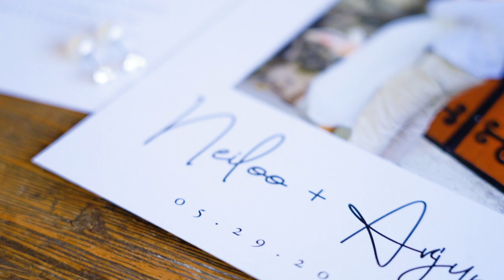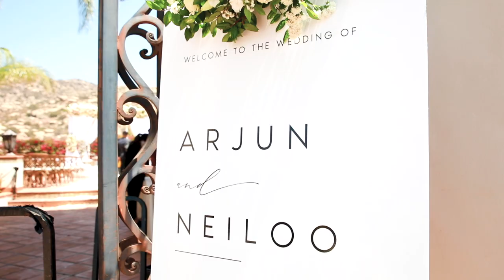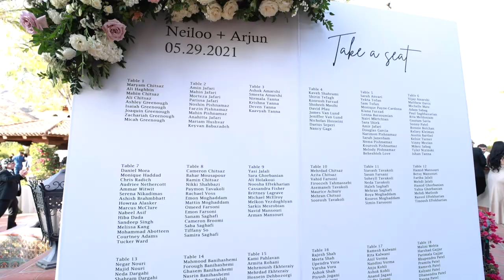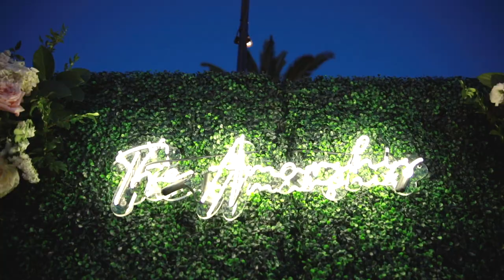Neiloo and Arjun's Short Film, at Hummingbird Nest Ranch, CA